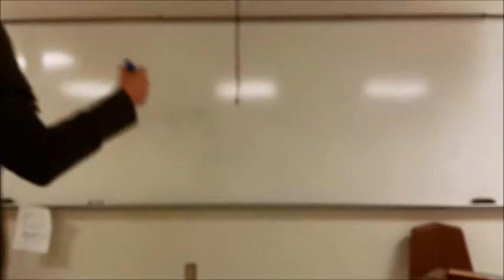Satire Project: High School Drama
Satire Project on lazy, good for nothing teachers... Good thing my English Teacher is not one!